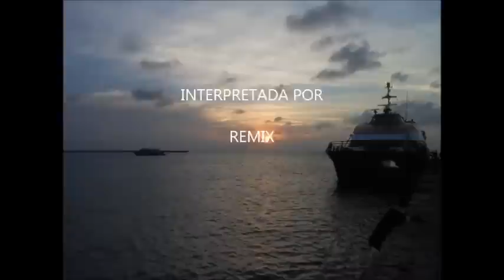AERO SHOW COZUMEL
CELEBRANDO EN COZUMEL  AIR SHOW 2013
VALIO LA PENA IR DESDE CANCÚN .
LES COMPARTO Y SE ANIMEN A IR EL PRÓXIMO VIAJE A LA ISLA DE LAS GOLONDRINAS
MÚSICA REMIX